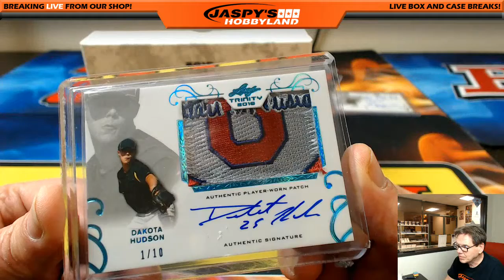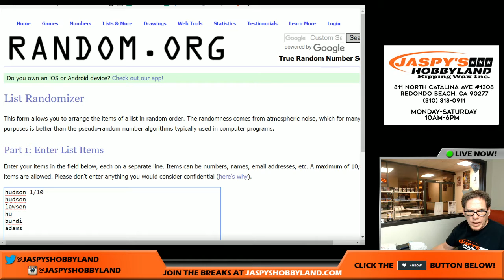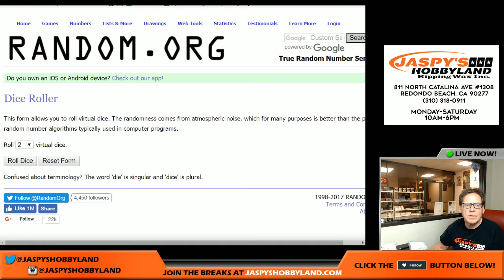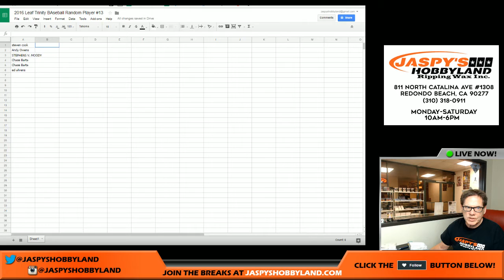3 6 17 2016 Leaf Trinity Baseball 1 Box Random Hit #13